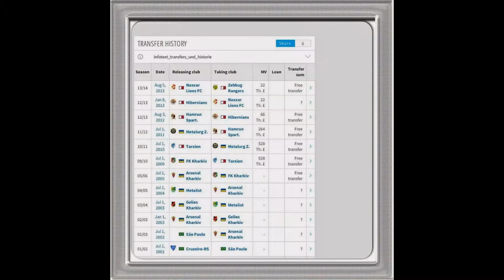DVD ANDERSON RIBEIRO 2014.